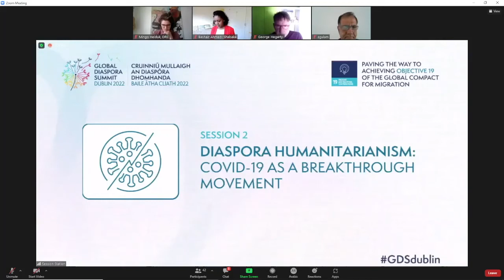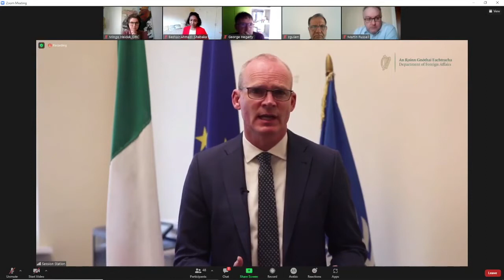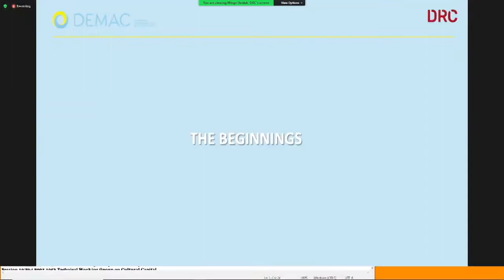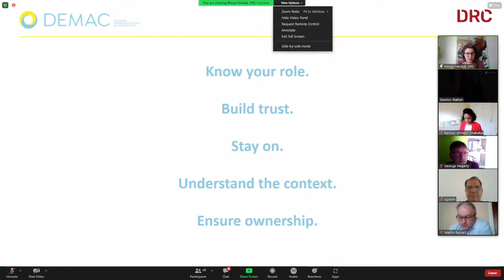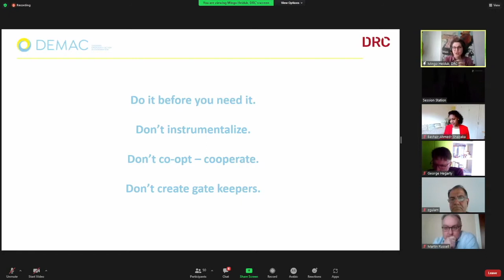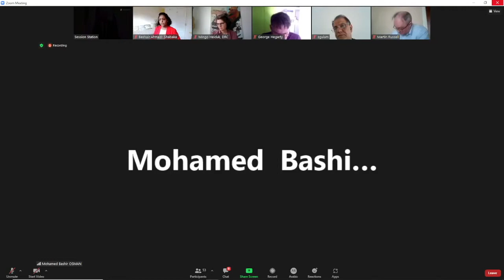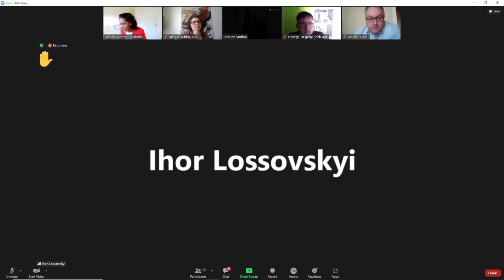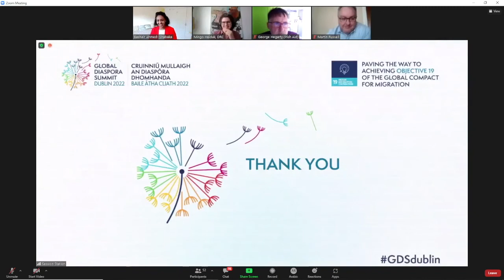GDSDublin - Diaspora Humanitarianism (Arabic)